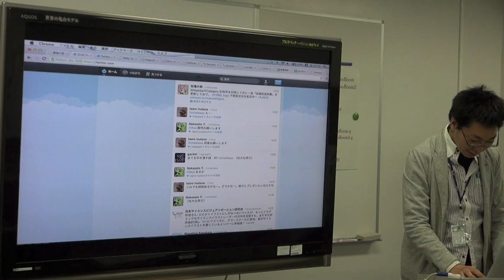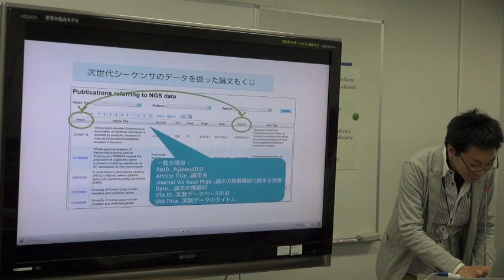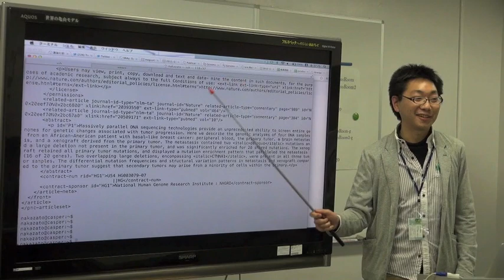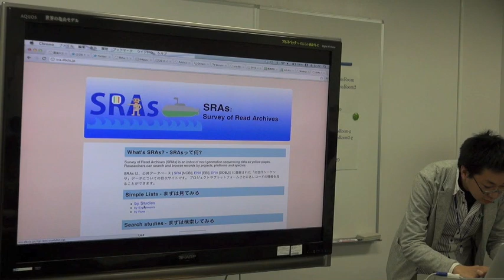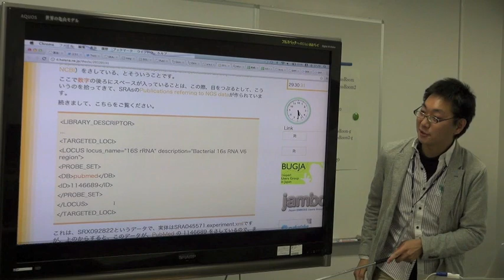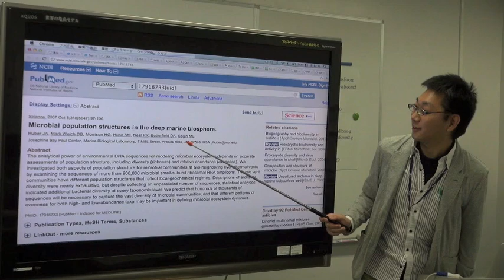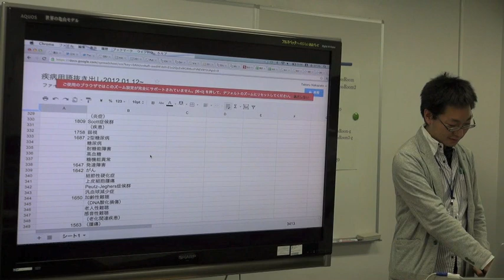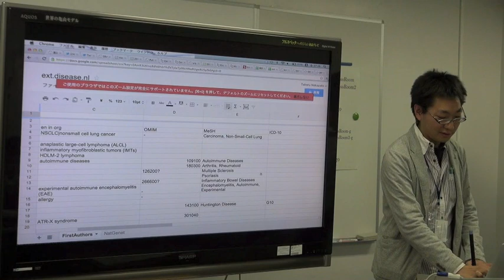牧場でのテキスト切り 落穂拾い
本日の統合TVは、2012年3月16日に開催された、統合データベース講演会: AJACS本郷12（第三回統合牧場収穫祭）から、DBCLS 仲里 猛留 による「牧場でのテキスト切り 落穂拾い」をお送りします。約16分です。
【演者補足その1】

5:00あたりで、Nature の論文をPubMed CentralからプログラムでXML形式にてダウンロードしています。この際、「機械的にダウンロードするな」というのをお見せするのに失敗していますが、実は、画面に出しているXMLファイルのかなり上の方に「‹!--The publisher of this article does not allow downloading of the full text in XML form.--›」（本当は大なり小なり記号は半角）と書いてありました。また、このファイルには実際にAbstractしか入っていません。

【演者補足その2】

12:10あたりで、PubMed → Science へのリンクがリンク切れを起こしていましたが、リンクされる先である当該ページ ( を見ると、論文タイトルの上に「DOI:10.1126/science.1146689」と書いてあるのが実際にご覧いただけます。